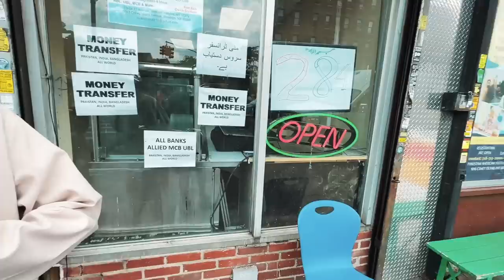Meet UBAID BHAI of Little Pakistan of New York ( on demand )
Meet UBAID BHAI of Little Pakistan of New York ( on demand ) many subscribers asked to upload full interview of Obaid bhai so here is his full video..